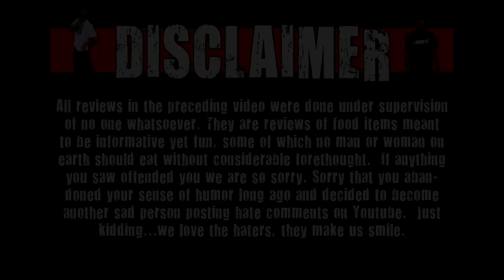WE Shorts - Mountain Dew Game Fuel Tropical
Today on we shorts Matt Zion reviews mountain dew game fuel tropical flavor!